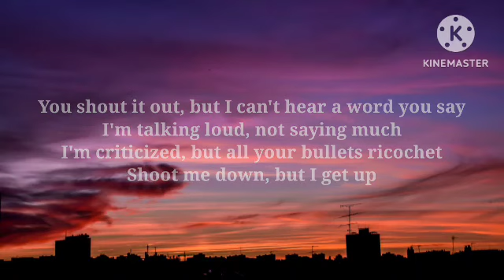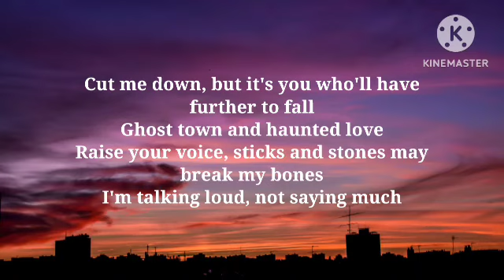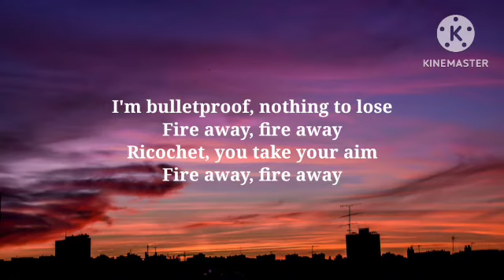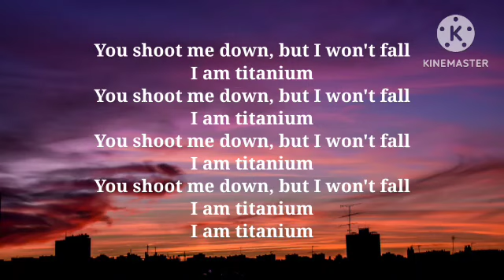David Guetta - Titanium (Lyrics) ft. Sia